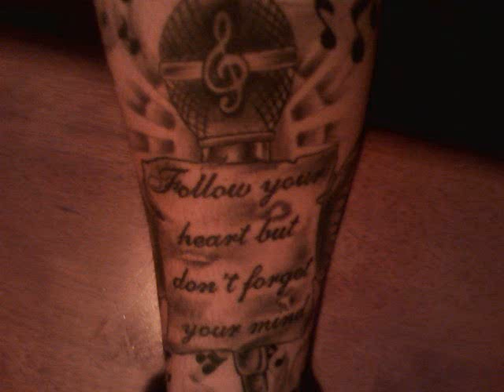Stephen Jerzak f. Leighton Meester She Said (The Killabits Remix) VC freestyle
Stephen Jerzak f. Leighton Meester
She Said (The Killabits Remix) VC freestyle

Lyrics:

You know I want you, so why you askin?
If you leave me and come back, ill straight be baskin
In the limelight, be tuff as limonite, so harsh
Like your buzz you get up on that friday night.
Spite-full, Im done with this shit, the games you play
the things you say, the Nagging wont quit
Your a sick , trick, all you want is the dick
But you wont receive anymore from me, sit and
throw a fit! Like a little girl in this game, we call life
Wife you aint good at it! just strife! Knife
straight through the heart , now we're apart,
Start a new life when im alone, an now im home!
When I say it, i never spray it, but when i lay it
I whip it out, i dont delay it, i do what i say, Bitch and
I say what i do, so son if you fuck with her,
hommie you'll be thru!